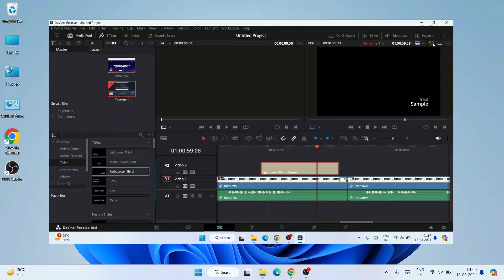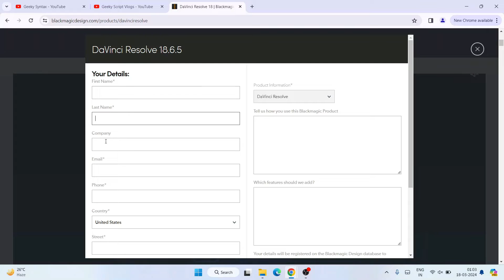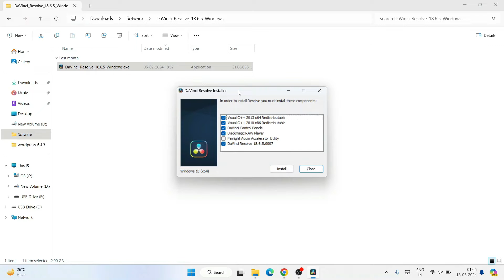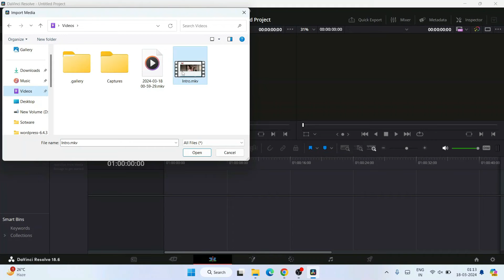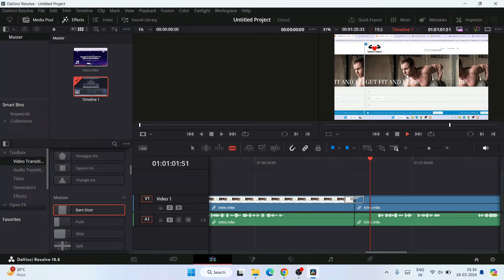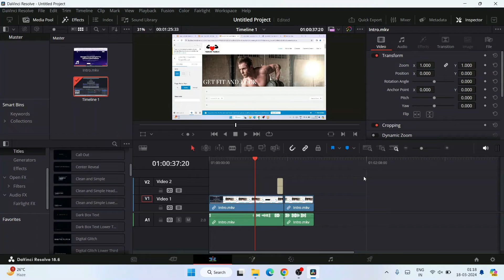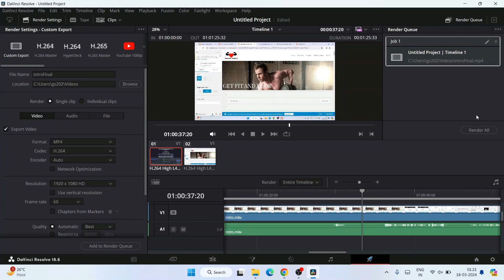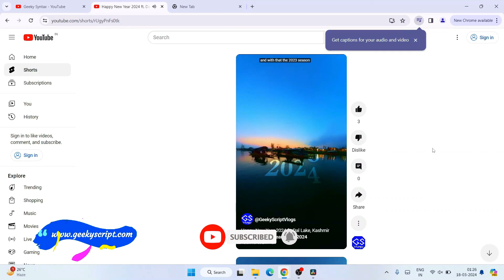How to Install DaVinci Resolve for windows 10/11 [ 2024 Update ] Complete Step-by-Step Guide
Hello Everyone! Today in this video I am going to step-by-step guide you on How to install DaVinci Resolve 18 Video Editor on Windows 10/11. Windows (64-bit).

So What is DaVinci Resolve?
DaVinci Resolve is a color grading, color correction, visual effects, and audio post-production video editing application for macOS, Windows, and Linux, originally developed by da Vinci Systems, and now developed by Blackmagic Design following its acquisition in 2009.

Installing  DaVinci Resolve is very easy. Just follow the following steps and there you go... So let's begin!

Step 1.  To install  DaVinci Resolve first you just need to download .Zip file from the following Link:

Step 2. After downloading just simply Extract it, and you will get a .exe file. So now just simply run the DaVinci Resolve .exe by double-clicking it.

Step 4. Now after the installation of the DaVinci Resolve in your Operating System just simply import a media file, as shown in the video! And then start editing for FREE!!

In my next video, I'm going to show you how to install VLC Media Player and use it for recording your screen laptop, or desktop screen.

The instructions in this video tutorial can be applied to laptops, desktops, computers, and tablets which run the Windows 11 operating system like Windows 11 Home, Windows 11 Professional, Windows 11 Enterprise, and Windows 11 Education. This tutorial will work on all hardware manufacturers, like Dell, HP, Acer, Asus, Toshiba, Lenovo, and Samsung.

Topics addressed in this tutorial:
How To Download And Install DaVinci Resolve On Windows 11 64 bit OS
How to install the DaVinci Resolve on Windows 11
Install DaVinci Resolve on Windows 11
How to Install DaVinci Resolve and Get Started